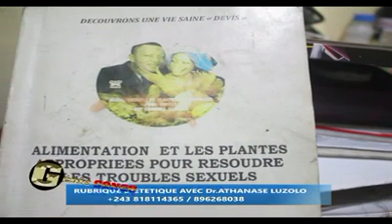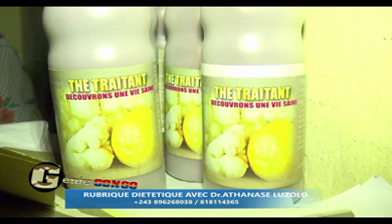21 juin 2022 GÉNIE CONGO